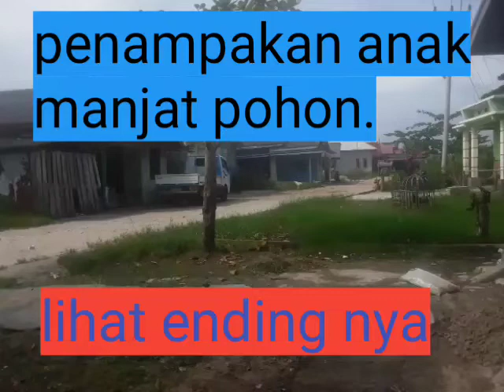PENAMPAKAN ANAK MANJAT POHON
penampakan anak manjat pohon @yadi nata channal